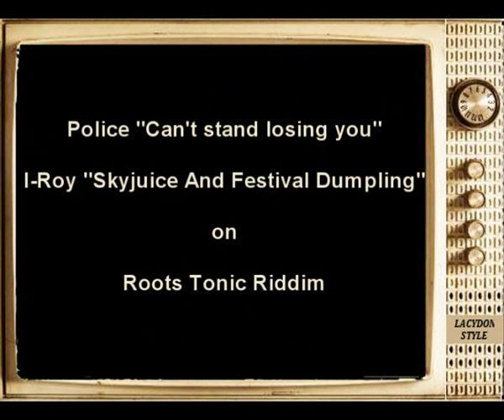The Police - Can't stand losing you - Sting & I Roy Reggae Remix ( Roots Tonic Riddim )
Police "Can't stand losing You" & I-Roy "Skyjuice And Festival Dumpling" on Roots Tonic Riddim Sting